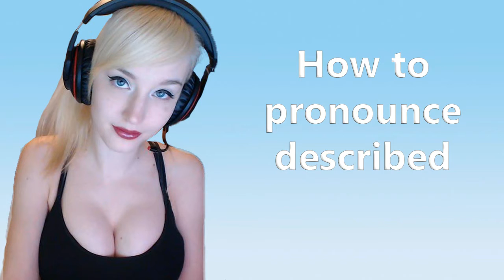How to pronounce described